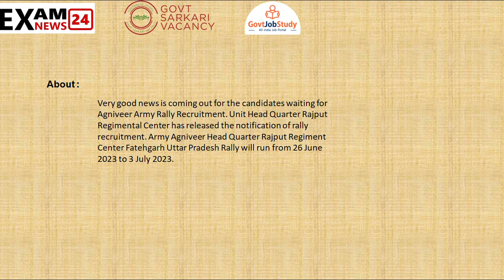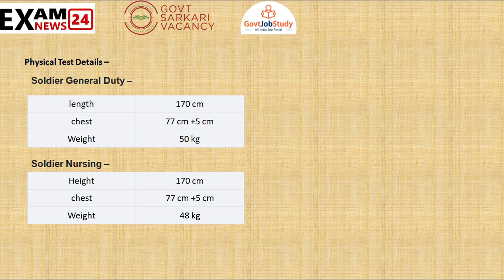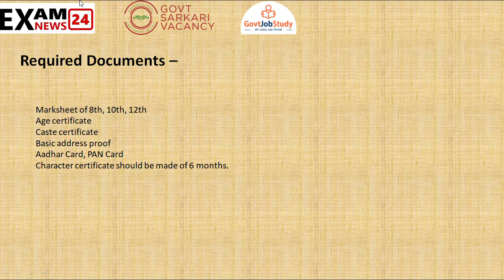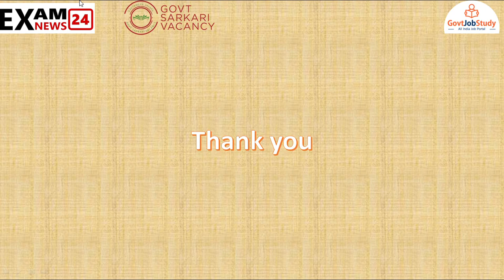😱लो आ गई fatehgarh army bharti 2023 || Indian Army Rally 2023 || फ़तेहगढ़ अग्निवीर सेना भर्ती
army,army bharti,army race army merit army merit